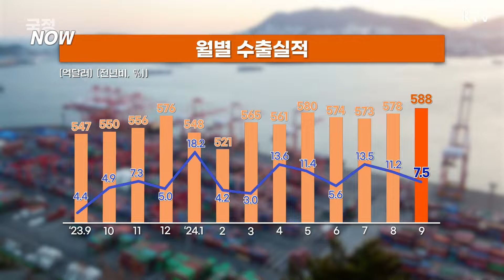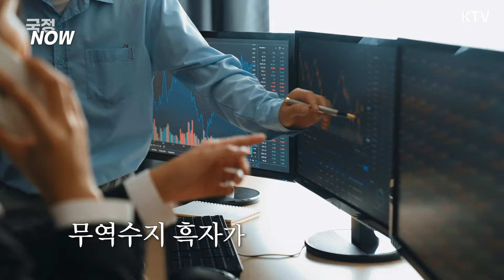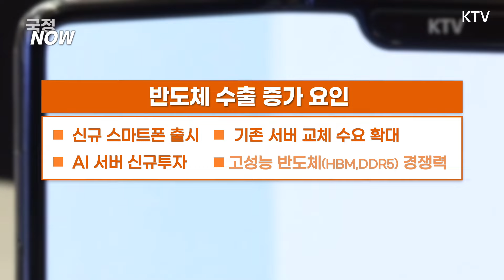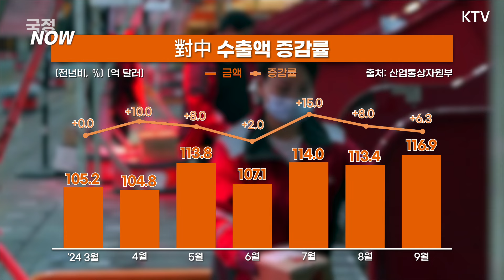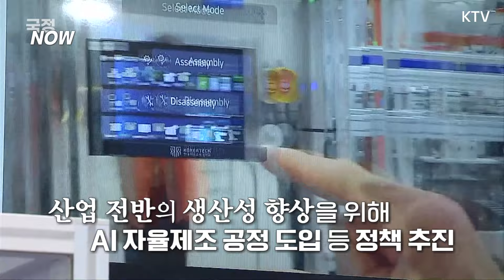[국정NOW] K-수출 역대 최대 성과?! 무역수지 16개월 연속 흑자의 의미는?!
00:55 무역수지 16개월 연속 흑자의 의미
02:43 K수출 역대 최대 성과 요인?
06:34 2024년 역대 최대 수출 실적 달성할까?
07:42 올해 역대 최대 수출 실적 달성을 위한 정부의 지원?

한국 무역수지가 16개월 연속으로 흑자를 기록하고있습니다.
K-수출이 역대 최대성과를 기록하고있는 이유와 앞으로의 전망은 어떠할지
"국정NOW"에서 함께 알아봅시다!